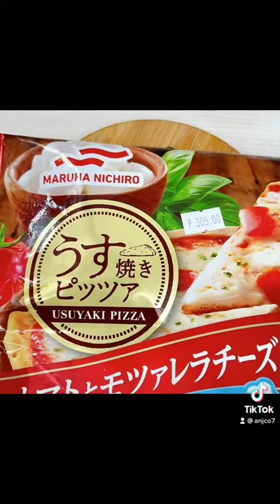Baking & Trying out Japanese Cheese with Tomato Pizza from newhatchin